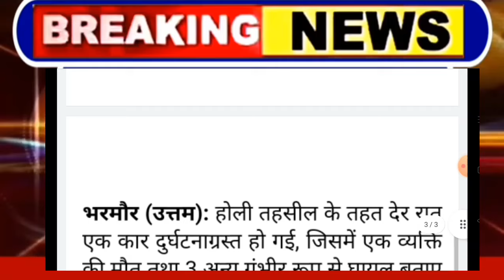बड़ा सड़क हादसा 4 शिक्षक मौत, Himachal Pradesh Breaking News